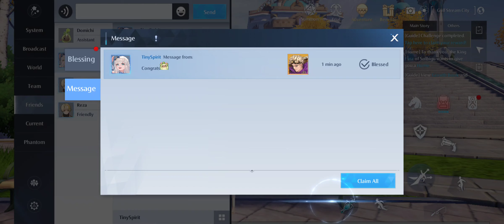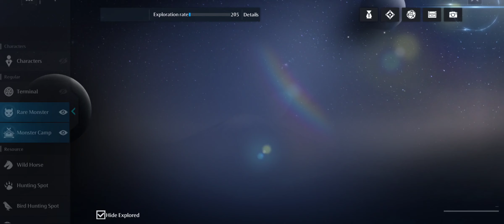Noah's Heart CBT - Poco F2 Pro Highest Grapich 60fps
Noah's Heart CBT

Snapdragon 865
Ram 8gb
Internal 256gb
Screen Recorder by poco

Segmen
00:00 Start
03:50 Highest
28:45 Gacha